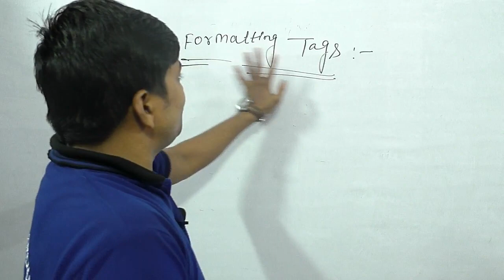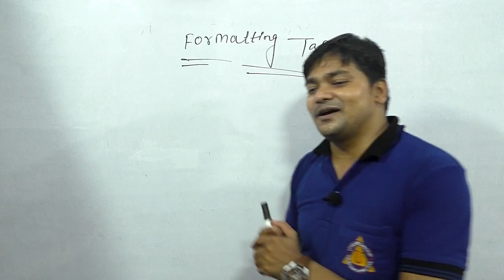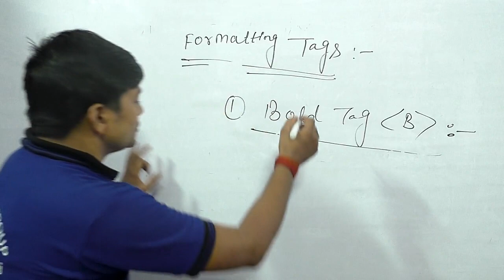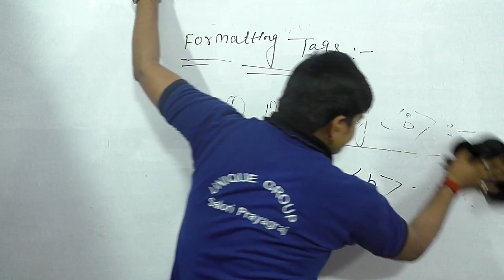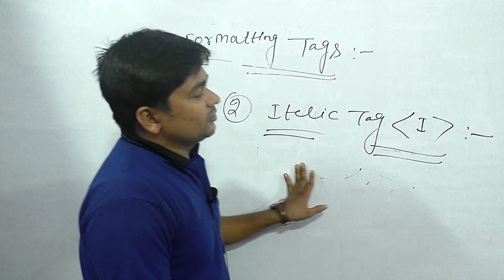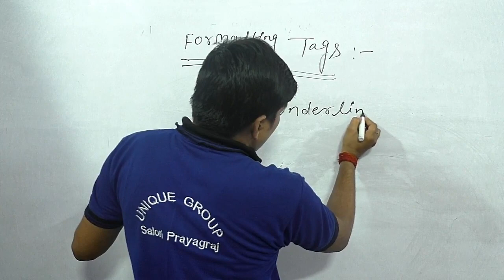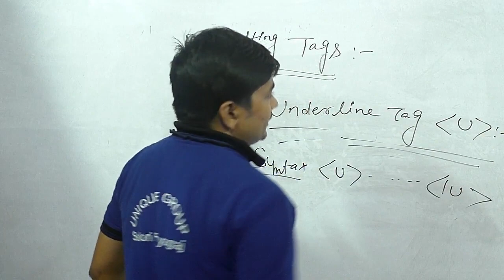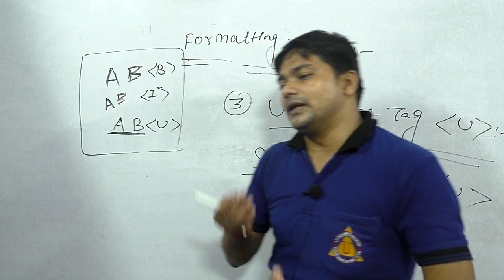O Level |Demo class-11| Introduction to Computer | Chapter-1|(IT TOOLS & Network BASICS)RATNAKAR SIR